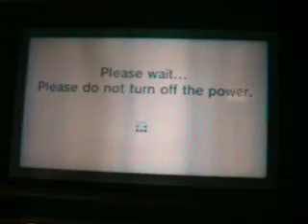Nintendo 3DS Streetpass Mii Plaza Puzzle Collection August 2013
So I was kind of bored so I will show my puzzle collection monthly.